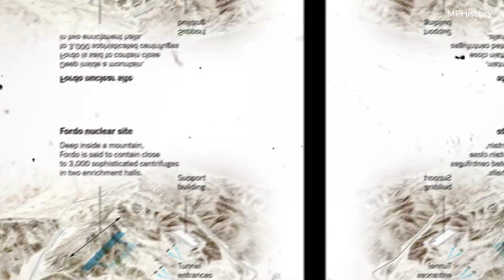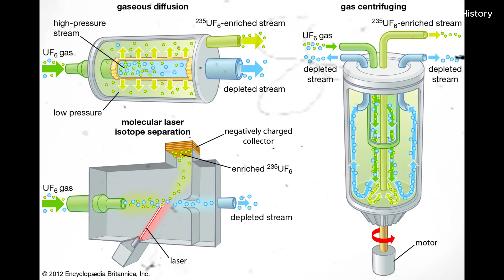Fordow - The Forbidden City of Iran's Nuclear Program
Deep in the mountains of Iran's Qom province, just 30 km northeast of the holy city of Qom, lies one of the most heavily guarded and enigmatic facilities in the Middle East - the Fordow Underground Nuclear Facility. Officially known as the Fordow Fuel Enrichment Plant (FFEP), this top-secret complex is an impregnable subterranean fortress buried beneath hundreds of meters of solid rock.

Key Features:
Deep Underground: The main production facilities are located 80-90 meters below ground inside a mountain, making the site virtually invulnerable to conventional airstrikes.

Self-Sufficiency: Fordow has independent ventilation, power supply systems, and protection against external attacks, allowing continuous operation even during wartime.

Uranium Enrichment: The facility houses approximately 3,000 centrifuges (mostly IR-1 and more advanced models) capable of enriching uranium up to 20% purity (with some reports suggesting even higher levels).

Military Protection: The site is controlled by Iran's Islamic Revolutionary Guard Corps (IRGC), with absolutely no outside access permitted.

Why Fordow Matters:
Iran's Nuclear "Insurance Policy": If other nuclear sites (like Natanz) are destroyed, Fordow remains the last reserve for continuing uranium enrichment.

A Challenge to the West: Israel and the U.S. have repeatedly called Fordow a "red line," but its depth makes any attack extremely difficult.

Symbol of Iranian Defiance: Tehran demonstrates that even under sanctions and threats, it can protect its nuclear infrastructure.